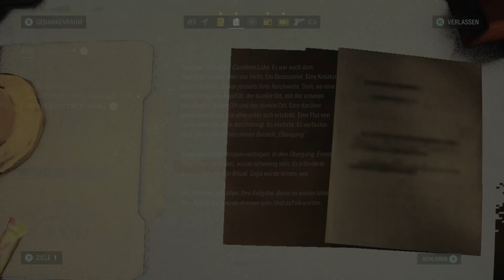FINDE HERAUS, WO NIGHTINGALE HINGING - VERLASSE DIE LEICHENHALLE | ALAN WAKE 2